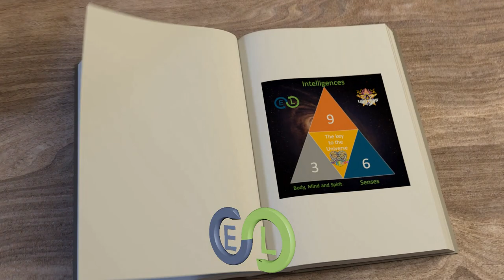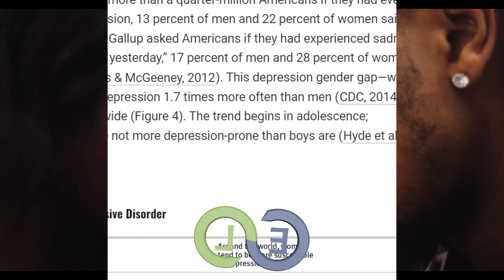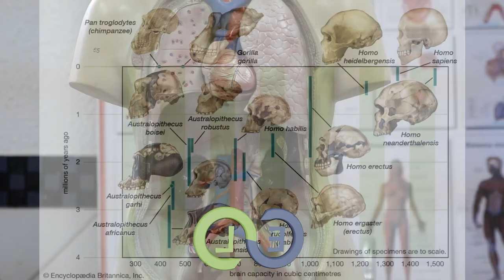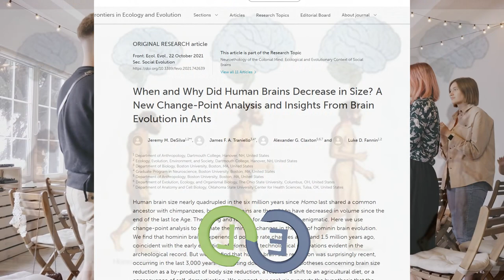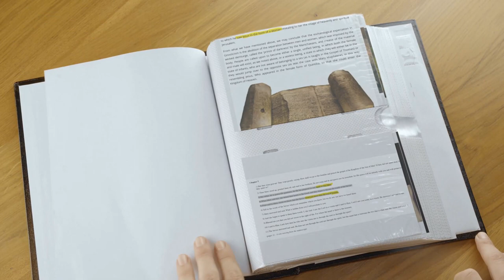UNDERSTANDING post-coital dysphoria | prehistory of marriage, intimacy & romantic relationships orgy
Possible cause of Post-coital dysphoria (PCD) the prehistory and history of marriage, intimacy, & romantic relationships

The great majority of religions if not all, have rigorous concepts about intimacy, romantic relationships, and marriage, with intense motivation to dictate that the only proper way of intimacy should take place under a formal commitment known as marriage.

Today, science has identified Post-coital Dysphoria (PCD) to explain times of depression after intimacy; according to the healthline.com lapses of depression and anxiety are common after intercourse but mentions that its cause it’s unknown (Simone, 1)
This concept seems to corroborate the statistics showing the female population with higher levels of depression and unhappiness in comparison to males, after the start of their adolescence, associating depression with sexual activity, dating, and romantic relationships which generally occurs after adolescence (McGinness, 2)
Yes, there’s strong evidence that dating, intimacy, and romantic interactions cause high depression, anxiety, and mental health issues.
Ancestors of humans were animals that did not show the remarkable difference between the genders that we see today; for them, the pairing was similar to modern primates, wolves, and dolphins, in which females could defend themselves, but at some point in humans evolution, differences between gender started to appear in proportion to the increase of brain size, archeologists estimate that brain size in our ancestors dramatically increased, being quadrupled in less than 4 million years according to the Frontier article revised by the Drexel University (Drexel, 5).
 There’s archeological evidence that early humans and ancestors used brutal strengths to force females to pair in coital, making the procreation of human beings and hence our survival a product of the constant and consistent practice of series of rapes, generation after generation for hundreds of thousands if not millions of years of evolution. Making the sex practice as a couple an abusive, violent, terrifying and traumatic practice.

Such long-term behavioral cycle might develop a program in our DNA that associates intimacy with trauma which might explain the Post-coital Dysphoria.
There’s a hypothesis that still needs research and strong evidence that this issue started to get attention by the very start of the first kinds of human civilizations, in which females were protected from sexual assaults in a way in which intimacy was only allowed under supervision or in the presence of the group, such as orgies and sex parties honoring the natural practice of coital in group and allowing pairing as a couple strictly under a formal commitment know today as marriage.
However, the lack of understanding of the purpose of marriage has distorted the actual value of such commitment, making it a religious artifact of manipulation and control in the last few thousands of years; in fact, according to the CNSR, France (Centre National de la Recherche Scientifique, 6) the brain size of humans has started to decrease since the last 3000 years attributed to the cultural delegation of intellectual autonomy to higher authorities such as religions in regards to decision making about personal life and family.

The bottom line, sexual Celibacy should be the best option, but if you really want to experience intimacy and romance, intimacy should only be practiced in a supervised group, or within the arrangement for mature partners within a lifetime commitment such as marriage (Getts, 8) (Patreon, 9)

Safety always comes first, below is a list of reasons to say that sex in a group is safer:
1) Supervision, any kind of aggressiveness can be addressed quickly.
2) STD prevention, in orgies preservatives are commonly available to ensure protection.
3) Reduced the probability of Post-coital Dysphoria, restimulation of traumatic DNA programs can be avoided since not only two persons are involved as an aggressor-victim relationship.
4) Emotionally convenient, preventing attachment and emotional association to intimacy with one specific person, mitigating the development of false expectations and potential toxicity in the romantic relationship.

2. Gender differences in adolescent depression - PubMed (nih.gov)
3. University of Illinois, Fall 1993, Violence skeletal evidence from Michigan,
4. Encyclopedia Britannica Inc, November 2019 Human Evolution,